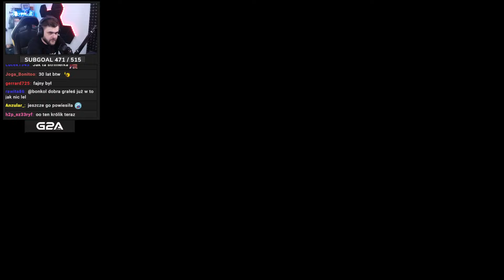Samodzielność Ellie - The Last of Us: Remastered #11